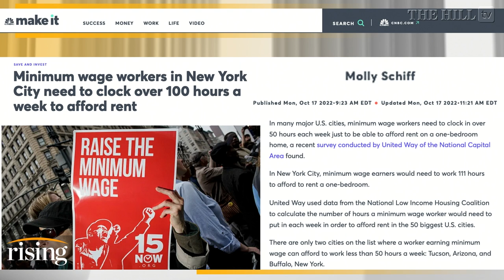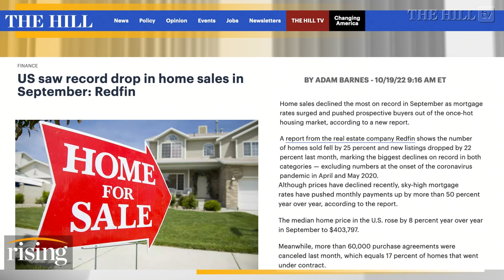Average Rent Costs Now Over $2k, Hitting NEW HIGH. We Need A Tenants BILL OF RIGHTS: Analysis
Tara Raghuveer, housing campaign director at the People's Action Homes Guarantee, discusses rising rent in the United States.